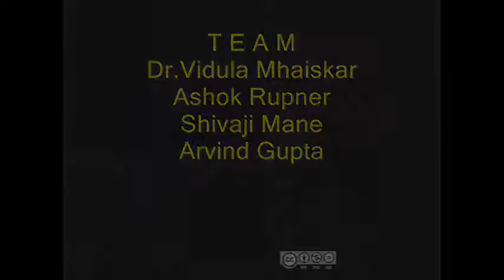Straw Propeller | Punjabi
With two straws make an amazing spinner!
Take a 4-inch long fat straw and fold it in the middle.
Nip both the folded corners - first the left and then the right.
On opening you will see a lovely diamond shaped hole.
Then with sticky tape close and seal both ends of the straw.
Trim the extra tape.
Then nip one corner of one end to make a small hole.
Nip the diametrically opposite corner on the other side.
Now the spinning propeller is ready.
For the blowing pipe take half a straw and make a V cut at one end.
Now the straw spinner is ready for spinning.
Place the V notch of the blowing straw inside the propeller.
Close that end of the blowing straw and blow hard from the other end.
This will make the propeller spin in all its glory!